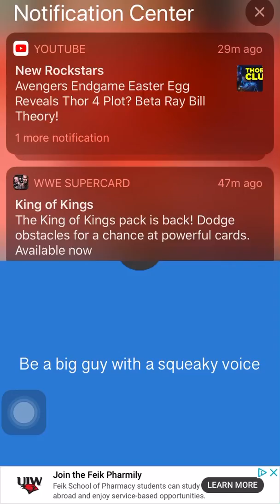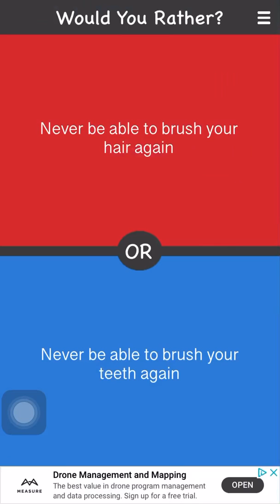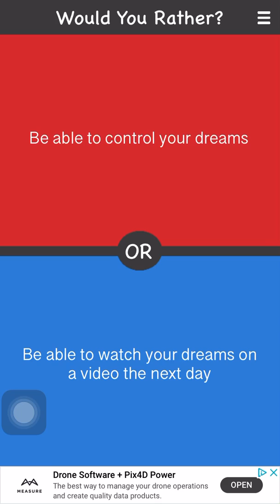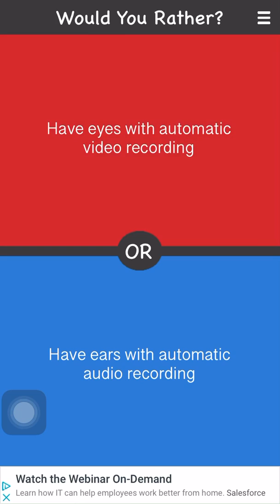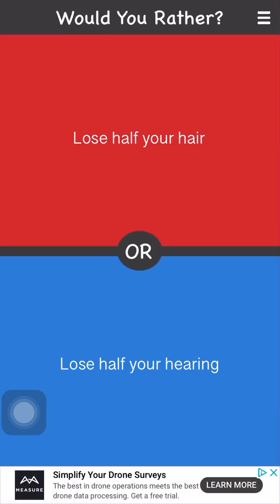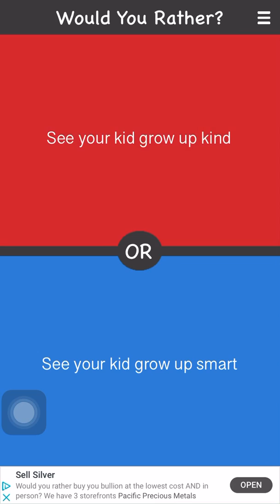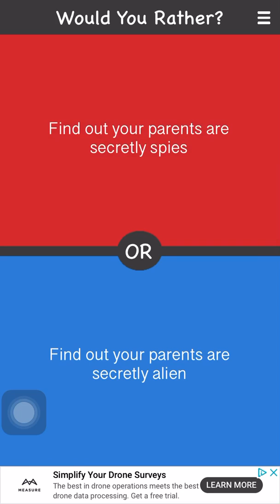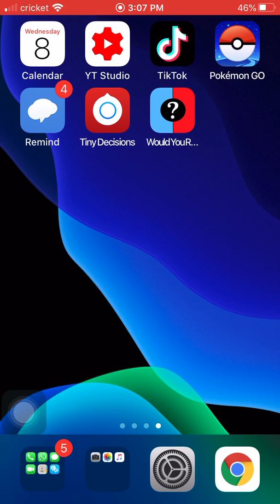Would I rather!!Hard Questions!!